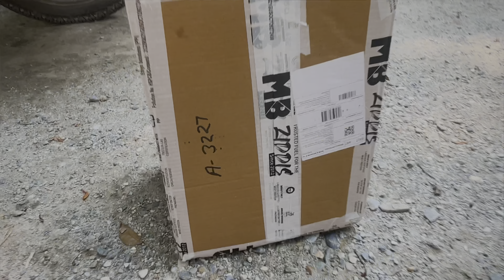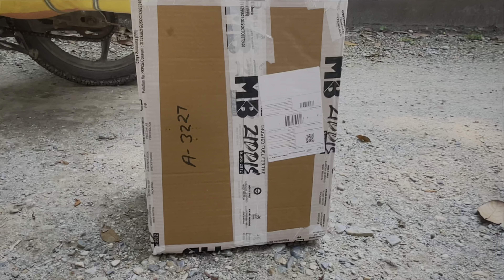Massive package Unboxing | MuscleBaze Send me lot of Supplement | Every Fitness Influencers Dream !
Massive package Unboxing  | MuscleBaze Send me lot of Supplement | Every Fitness Influencer dream !

muja lakta hai ki jo jo youtube par video banarta hai usko ak bar to muscleblaze ka gift millana he chaya , muja bahat accha lagraha hai ki muja is kabil samja MB na so mai bahat thanks full hu mb ka .

aya sab kuch ho raha hai app logo ka leya muja app savi ko thanks kahana tha yettna support k leya .

1. Yoga matte
3. Mobile